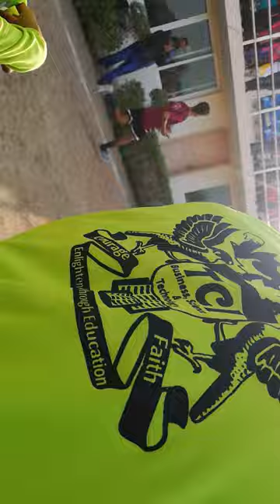Rohi da wasi hit saraiki song 03106203770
rohi da wasi jhumar,
rohi da wasi song,
rohi da wasi original song,
rohi da wasi dance,
rohi da wasi lyrics,